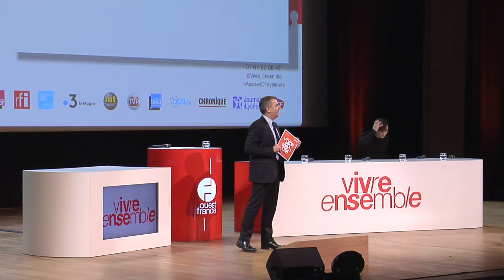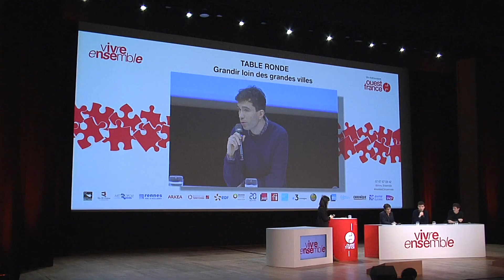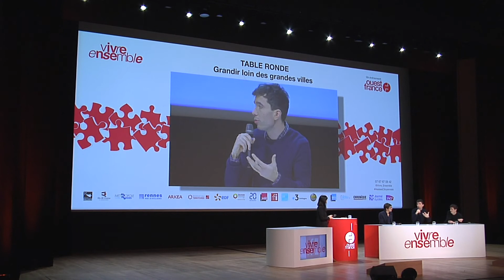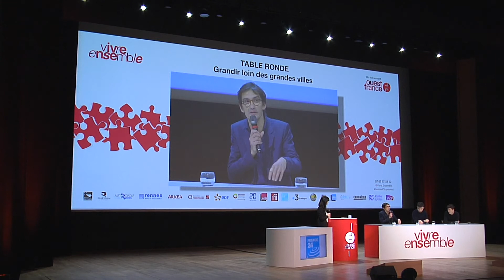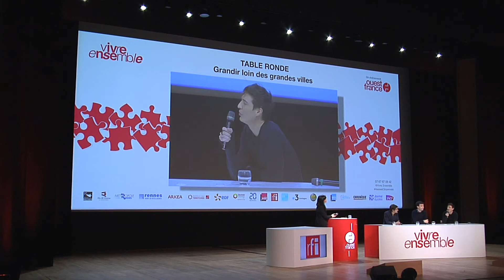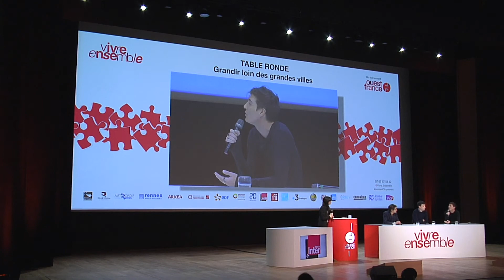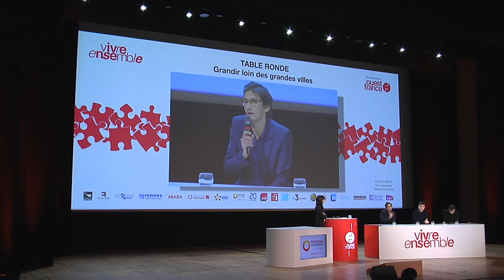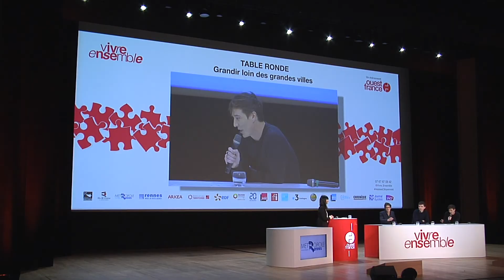TABLE RONDE – Grandir loin des grandes villes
Benoît Coquard, chargé de recherche en sociologie CESAER-INRA
David Lopez, Auteur de “Fief”
Emmanuel Vaillant, journaliste, spécialisé sur les questions de jeunesse et d’éducation

Modératrice : Caroline Tortellier

Grand Auditorium